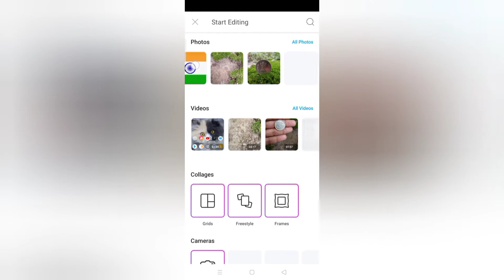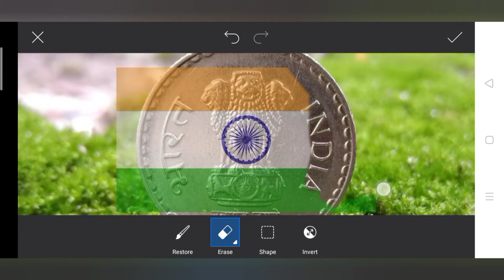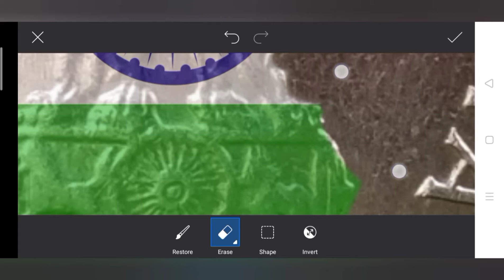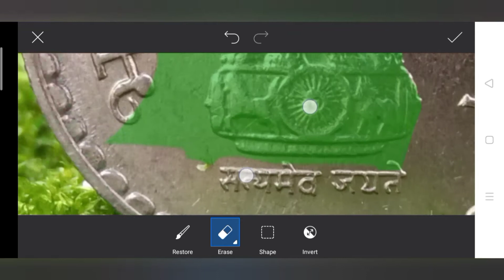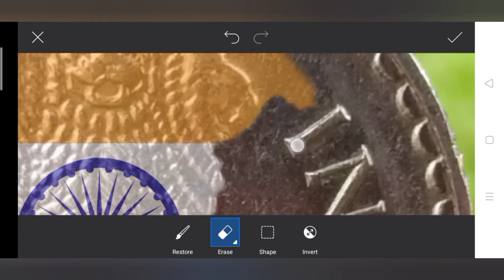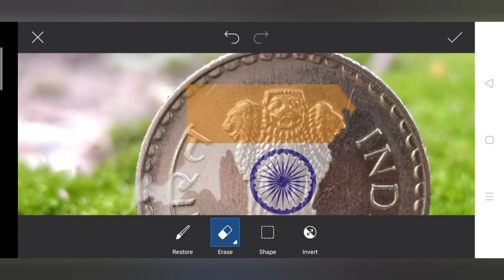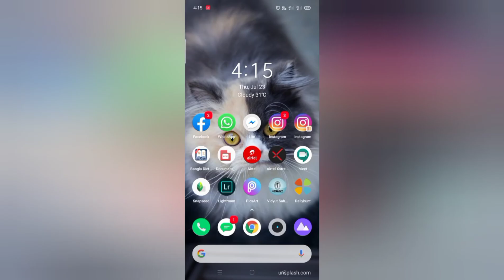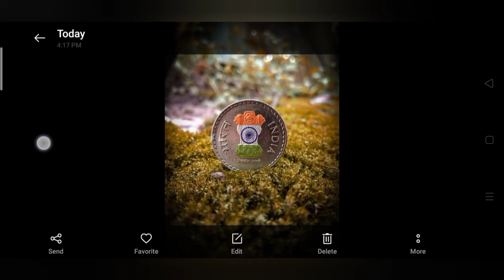PicsArt coin editing tutorial | National flag colour coin editing | কয়েন এডিটিং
In this video I will show you how to 'edit a coin in national flag colour' with 'PicsArt'.With this video you can learn,how to give a look of Indian flag on a coin,with PicsArt editing.
এই ভিডিওতে আমি তোমাদের দেখাবো তোমরা কিভাবে একটি কয়েন কে খুব সহজেই PicsArt app এর মাধ্যমে National flag এর look দিতে পারবে।

____________________Thank you__________________